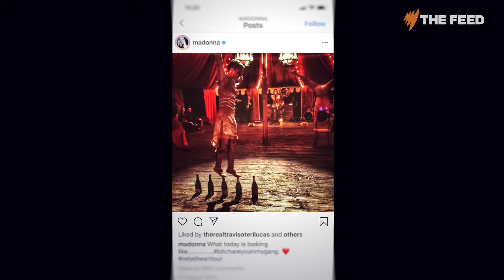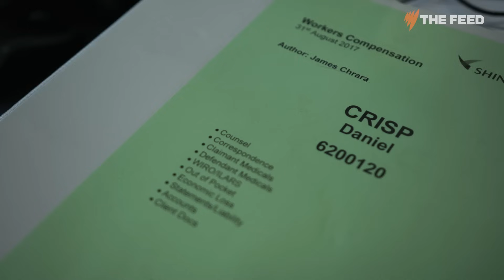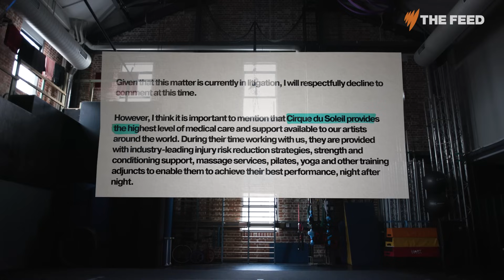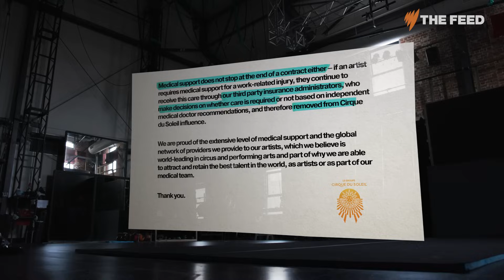I went into a show that physically maimed me': Australian acrobat prepares to sue Cirque du Soleil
A star acrobat who was once a poster boy for Cirque du Soleil is now preparing to sue the company, alleging negligence by failing to provide a safe workplace. Daniel Crispin says he has been in an endless battle to have his work-related spinal injuries covered by insurance. After years of feeling pressured by Cirque du Soleil to stay quiet, he is speaking out.

Thumbnail image courtesy of NFGphoto / NFGphoto.com